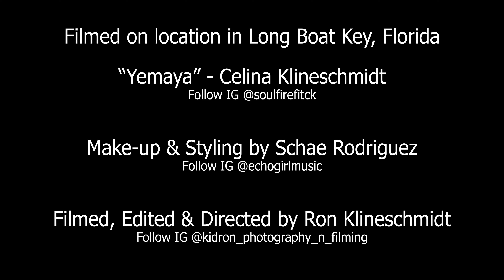Zcam E2 M4 with Atomos Ninja V ProRes Raw | Tribute to Yemaya Goddess of the Sea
Water Element Inspirational Short Film